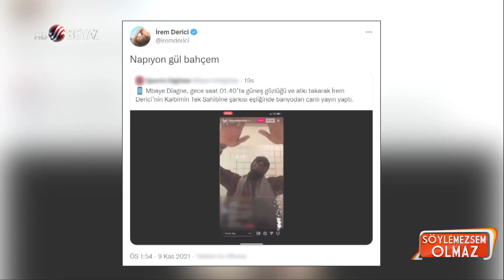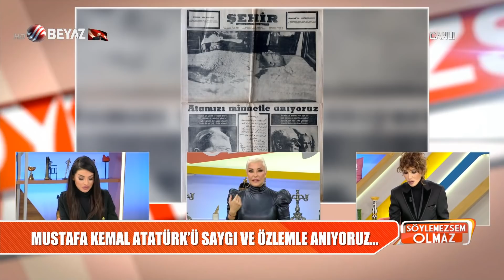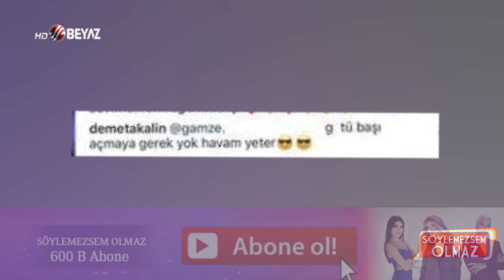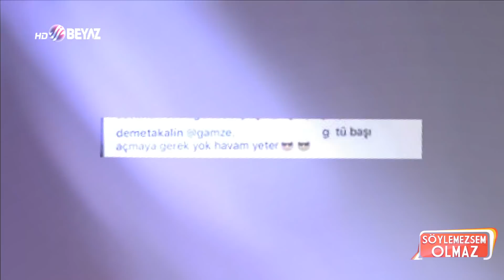Söylemezsem Olmaz 10 Kasım 2021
Burak Özçivit ile Fahriye Evcen Özçivit’in ayrılık kararı aldıkları iddialarının ardı arkası kesilmiyor. Burak Özçivit ile Fahriye Evcen'in oğulları Karan ile mutlu bir evlilik sürdüren çiftin, önceki gün sosyal medyada 'boşandı' haberleri de yayıldı. Burak Özçivit ile Fahriye Evcen hakkında çıkan ''ayrıldı, boşandı'' haberlerinin altında yatan detaylar da ortaya çıktı.

Günlerdir Söylemezsem Olmaz'ın masaya yatırdığı Fatoş Yelliler dosyası bugün de devam etti. Canlı yayına telefonla bağlanan gizli tanık söyledikleriyle izleyenleri şaşkına çevirdi.

Ünlü şarkıcı Demet Akalın, yeni barış sağladığı Hadise'nin gönderidiği kıyafeti girerek fotoğraf çekildi. Demet Akalın'ın bir fotoğrafta göbeğinin belirgin olması ve bir diğer fotoğrafta eliyle göbeğini gizlemesi ''Demet Akalın hamile mi?'' sorularını akıllara getirdi.

Kanal D ekranlarında yayınlanan Camdaki Kız dizisini izleyenler ve Nalan karakterini sevenler, "Camdaki Kız'ın Nalan'ı Burcu Biricik diziden ayrılıyor mu?" sorusunu araştırmaya başladı. Öte yandan Camdaki Kız'ın Nalan'ı Burcu Biricik'in yerine Neslihan Atagül'ün geleceği iddia edildi.